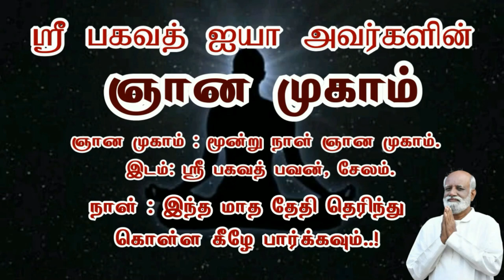உறவுகளிடமும் நண்பர்களிடமும் முரண்பாடு இல்லாமல் சேர்ந்து வாழ்வது எப்படி..? - Sri Bagavath ஐயா